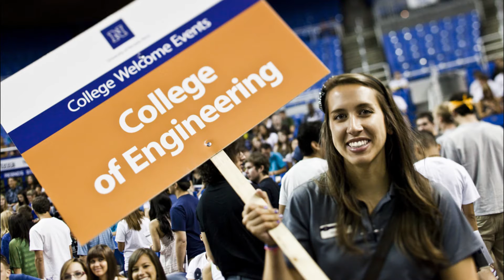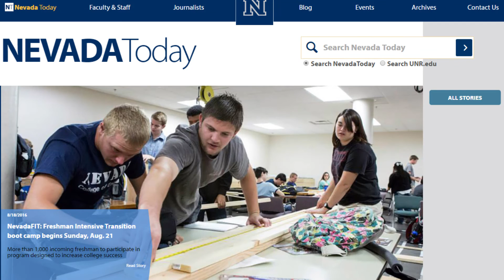Weekly Recap: Aug. 24-31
Here's what you need to know about your University of Nevada, Reno.